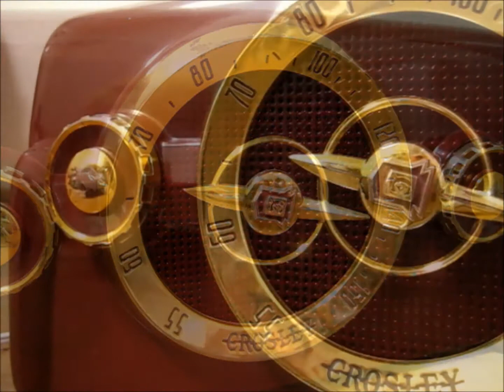真空管ラジオ Crosley Dashboard Tube Radio MODEL 10-138 「ザ • ピーナッツ ブルーレディーに紅バラを 」を聴いてみました。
米国クラウスレイラジオ社（Crosley Radio Co.）の「model 10-138」です。
発売は昭和25年(1950年)、約70年も前に製造されたラジオで、所謂（いわゆる）「MID CENTURY DESIGN」と云われる当時の流行のモデルとなります。
フィフティーズ時代の米国車のダッシュボードのようにもに見えることから、Dashboard Radio と云われておりますねー
使用真空管は12BE6-12BA6-12SQ7-50C5-35W4で、検波＆低周波増幅管にGT管（メタル管）の12SQ7が使用されております。